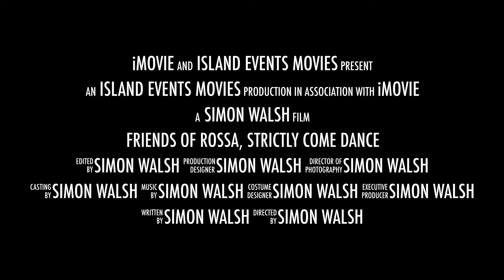Friends of Rossa, Strictly Come Dance